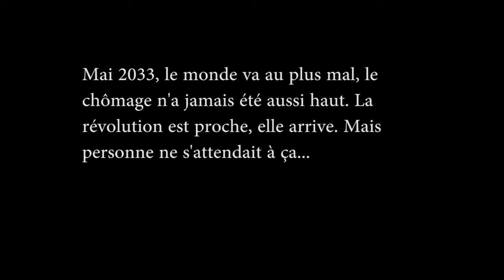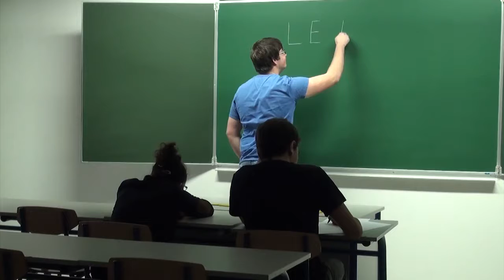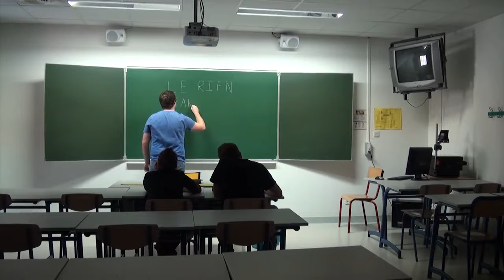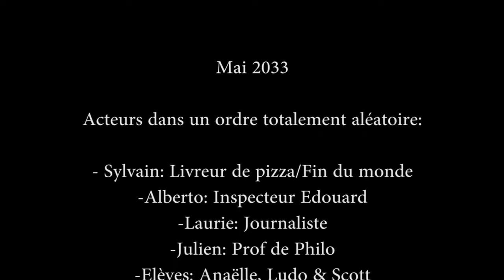Mai 2033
Cadeaux pour mes 500 abonnés ! Mes 3 courts métrages :) Likez et partager à max :) Albertv production :)